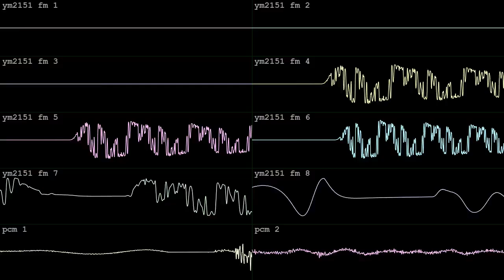dog wizard showdown [YM2151 + SegaPCM]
made in an hour with Furnace for Tex's wildchip BotB OHB composing fills you with determination on Oct 22 2024. got the tincan! wave vid done in corrscope

"Write a battle theme against DogWizard

character by Arda"